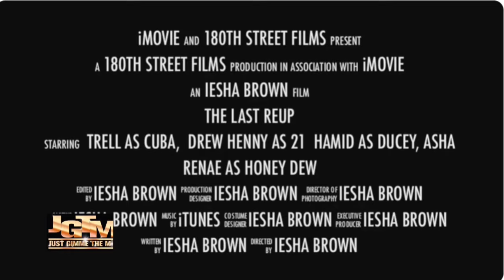JGTMTV Features 180th Street Filmz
Check out this interview as Host Debra Coco discusses the journey of author Iesha Brown and Hamid Abdullah. Their journey starts at writing rhymes, to writing books, and directing movies. We talked about the lessons learned along the way. Things that they learned perfecting their craft. We all start somewhere but it is all about where we end up. The sister and brother duo joined me in reflection of their projects and we celebrated their achievements of their latest films Whore Next Door and Bad and Boujee performing well on Tubi. Coming soon Rainbow Killer 1 and Rainbow Killer 2.

Follow Host - Debra Coco on Facebook
Follow - Iesha Brown and Hamid Abdullah on Facebook